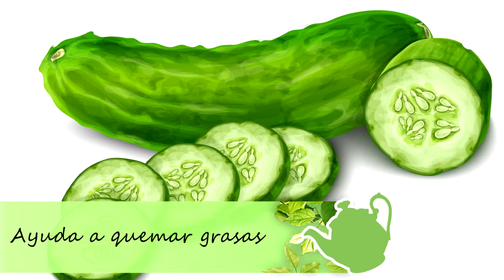El Rincón del Té| Desintoxicantes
Estamos en enero 🗓️ mes en donde quizás quieras desintoxicar tu cuerpo, luego de las fechas decembrinas. Hoy en 🍃 El Rincón del Té 🍃, nuestra naturóloga Leida Vergel nos enseña a preparar tres fabulosas bebidas que aportan vitaminas y antioxidantes que ayudarán al proceso de limpieza y desintoxicación.

Preparación 1
Infusión guardián de los riñones. Diente de león+ barba de jojoto+ cadillo de perro+ flor de jamaica+ estevia.

Té frío de flor de jamaica

Manzanilla+ cúrcuma ( antiinflamatorios)

Preparación 3
Jugo

Apio españa+ chayota+pepino+limón+ piña.